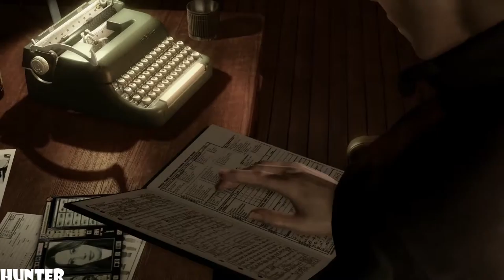Heavy Rain Remastered Walkthrough Part22 -GLOVES HEARTH- PS4 (1080p) LET"S PLAY